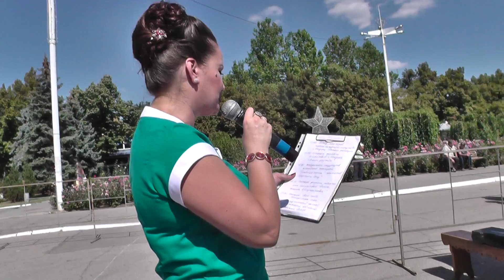Бендеры концерт в День Республики 2 Сентября 2016 год часть 10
Концерт состоялся в городе Бендеры на Площади Освобождения 2 Сентября 2016 год с 12 до 22 часов